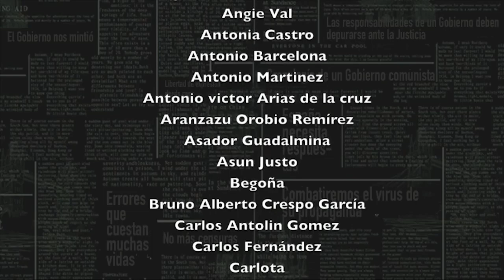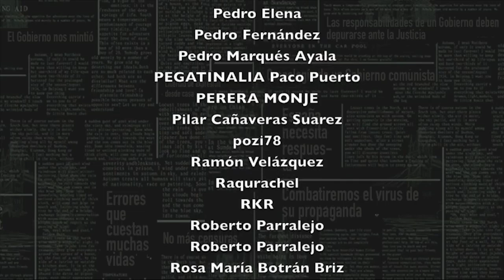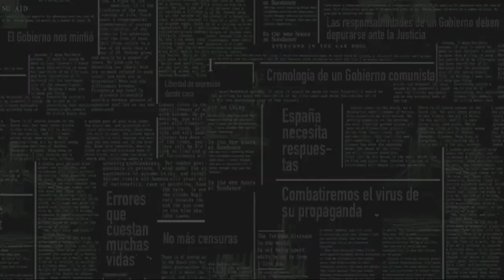El RETORNO de DINA: Letrilla de Martín Miguel Rubio en Fragmentos Escolásticos